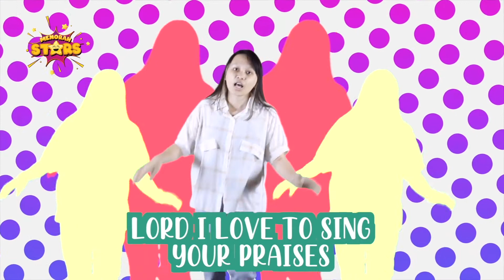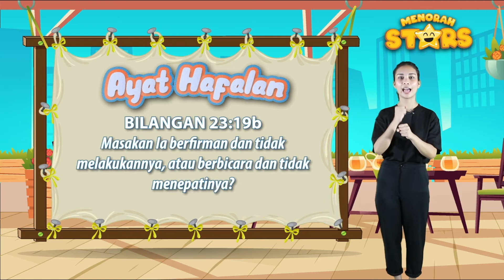Menorah Stars Online: Iman Abraham | 17 JAN 2021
Menorah Star ONLINE
10.30am I January 17th, 2021
"IMAN ABRAHAM"